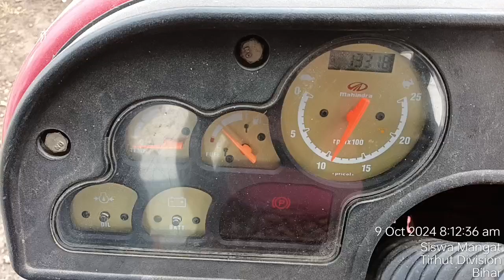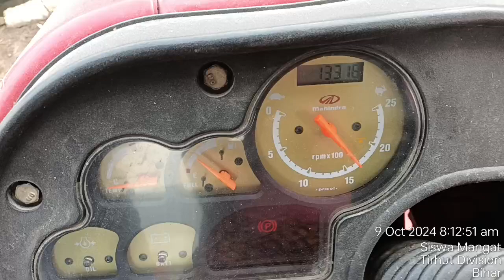mahindra 265 di chassis number location